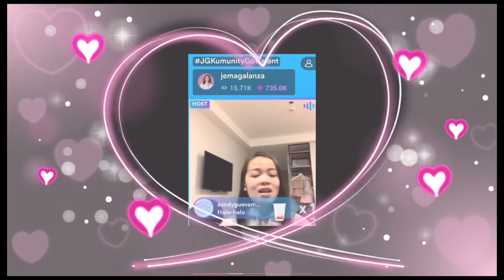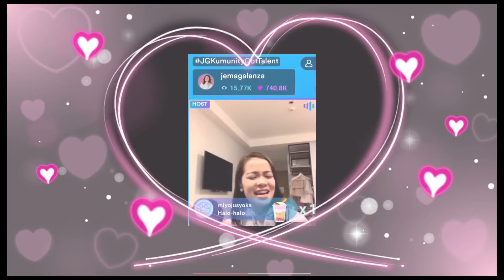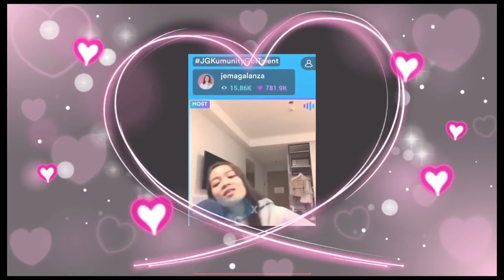EVERY TIME WE SAY GOODBYE BABY, IT HURTS (I'LL ALWAYS REMEMBER US THIS WAY) BY QUEEN JEMA GALANZA